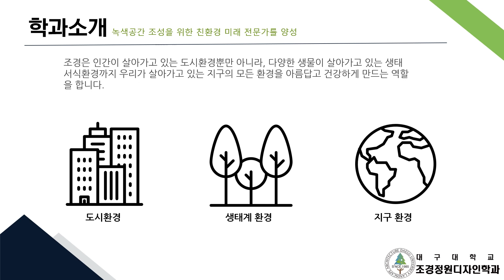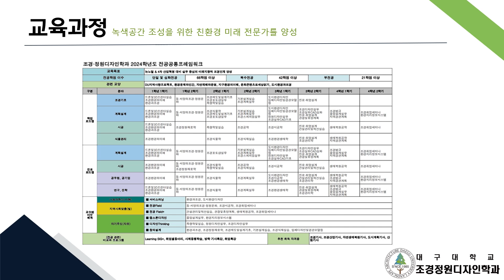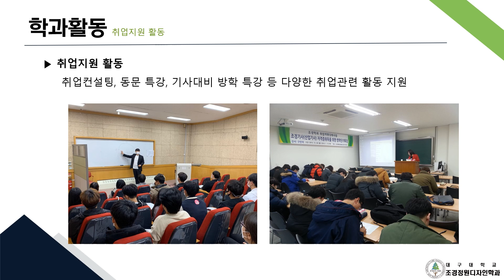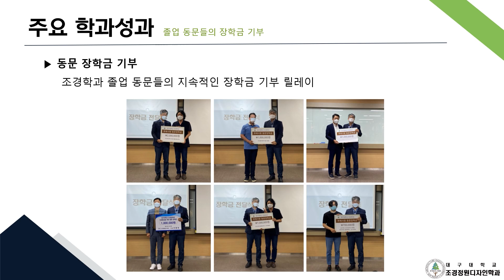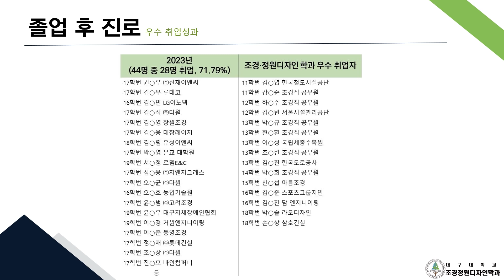대구대학교 조경·정원디자인학과 홍보영상 대공개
대구대학교  조경정원디자인학과를 알고싶다면 여기로 와!